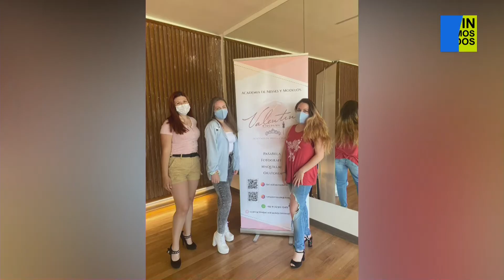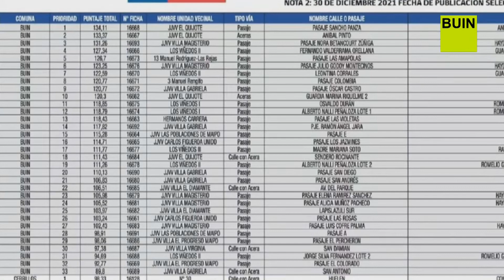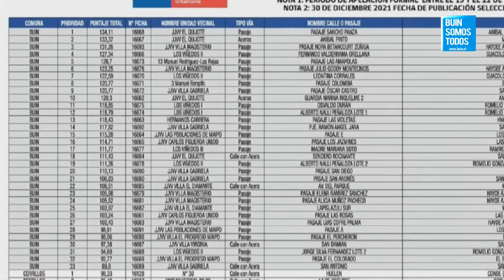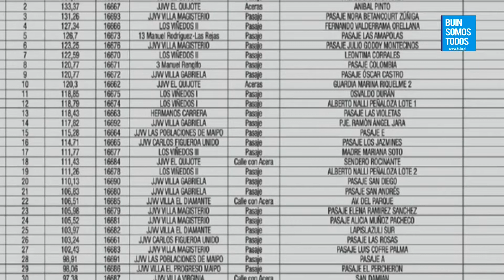Juntos con Amy - 15 de Noviembre 2021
Programa Juntos con Amy - Canal Buin Somos Todos
Conductora: Amantina Melendez